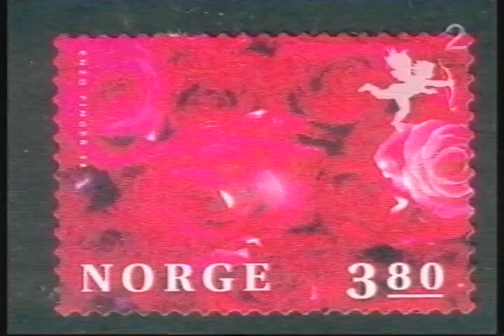Magne Furuholmen (a-ha) - God kveld Norge Interview (2001)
Interview with Magne "Mags" Furuholmen on the Norwegian entertainment news show "God kveld Norge," broadcast on TV 2 in 2001.